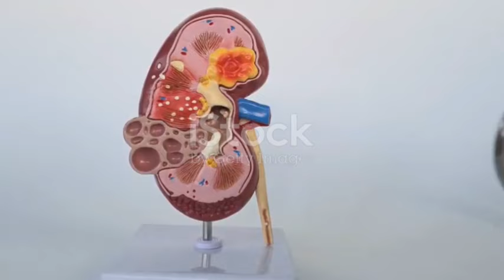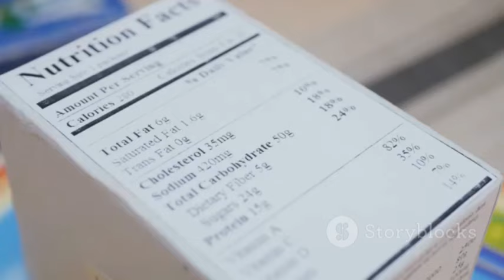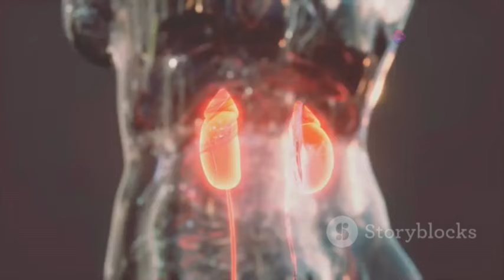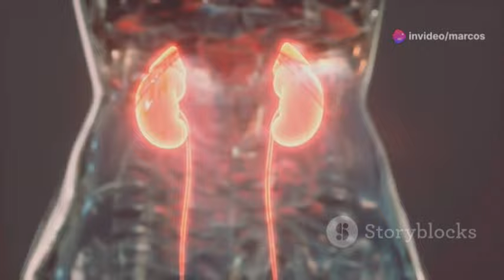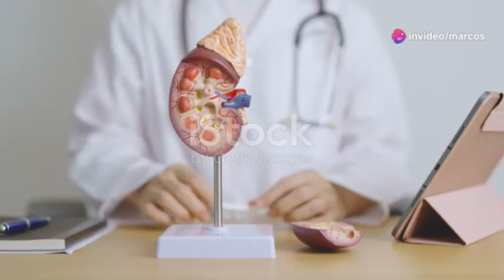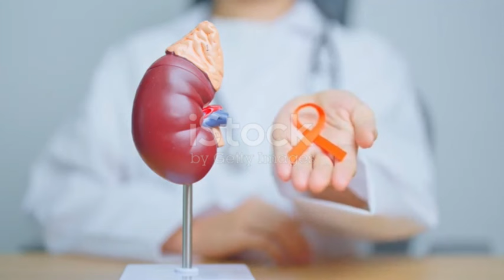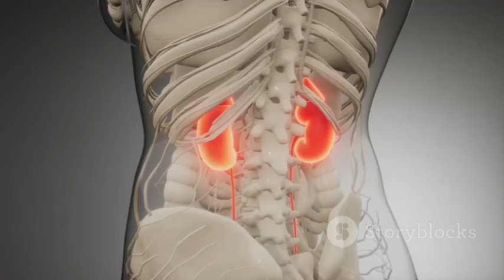(CUIDADO) 10 Alimentos Prejudiciais para Rins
No vídeo de hoje, você vai descobrir os **10 alimentos mais prejudiciais para a saúde dos seus rins**. O que você come no dia a dia pode estar colocando em risco o funcionamento desse órgão vital, e muitos desses alimentos estão presentes na sua rotina sem que você perceba o perigo. Vamos falar sobre o **sal**, o grande vilão que, em excesso, eleva a pressão arterial e sobrecarrega os rins. Também vamos abordar o impacto do **açúcar** e como ele contribui para o desenvolvimento de doenças como diabetes, que afetam diretamente os rins. **Carnes processadas** também entram na lista, repletas de conservantes que podem prejudicar sua saúde renal. Outro ponto importante são os **alimentos ricos em potássio**, como bananas e batatas, que precisam ser consumidos com cuidado, especialmente por quem já tem problemas renais. E não podemos deixar de falar dos **refrigerantes** e bebidas açucaradas, que aumentam o risco de pedras nos rins, além do **álcool**, que em excesso pode ser extremamente tóxico. Alimentos **ultraprocessados** também merecem atenção, assim como o consumo exagerado de **laticínios** e **cafeína**, que podem agravar a desidratação e formação de cálculos renais. Por último, mas não menos importante, vamos falar sobre os **alimentos ricos em oxalato**, como espinafre e beterraba, que elevam as chances de pedras nos rins. Fique com a gente até o final do vídeo e descubra como ajustar sua alimentação para proteger seus rins!

Você sabia que alguns alimentos que consumimos diariamente podem estar prejudicando seriamente a saúde dos nossos rins? No vídeo de hoje, vamos falar sobre os 10 alimentos mais prejudiciais para o rim. Então, fique até o final para descobrir como pequenas mudanças na sua dieta podem fazer uma grande diferença para o seu corpo! Vamos lá!

1. Sal em excesso
O primeiro vilão da lista é o sal. Ele é um dos maiores inimigos dos rins. O consumo excessivo de sal pode aumentar a pressão arterial, forçando os rins a trabalharem mais para filtrar o sangue, o que, a longo prazo, pode causar danos permanentes. Reduza o consumo de alimentos industrializados, que são ricos em sódio.

2. Carnes processadas
Em segundo lugar, temos as carnes processadas, como presunto, salsicha e bacon. Esses alimentos são ricos em conservantes e sal, o que não só prejudica os rins, mas também aumenta o risco de doenças renais. Opte por carnes frescas e evite embutidos sempre que possível.

3. Refrigerantes
Quem não ama um refrigerante bem gelado? Mas fique atento: eles estão entre os piores alimentos para os rins, especialmente os que contêm fósforo adicionado. Esse mineral em excesso sobrecarrega os rins e pode levar à formação de cálculos renais.

4. Produtos com adoçantes artificiais
Aqueles produtos que parecem inofensivos porque não contêm açúcar, mas sim adoçantes artificiais, também são prejudiciais. Estudos mostram que o consumo prolongado de adoçantes artificiais pode afetar negativamente o funcionamento dos rins.

5. Laticínios em excesso
O leite e seus derivados, quando consumidos em grandes quantidades, podem sobrecarregar os rins, especialmente em pessoas com problemas renais. O cálcio presente em excesso no corpo pode se acumular nos rins e formar pedras. Modere o consumo de queijos, iogurtes e outros laticínios.